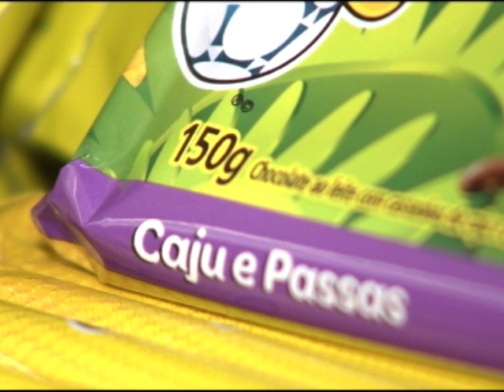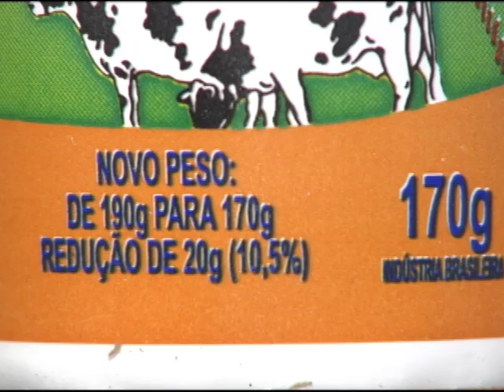REDUÇÃO PESO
Produtos tem redução no peso mas não no preço.